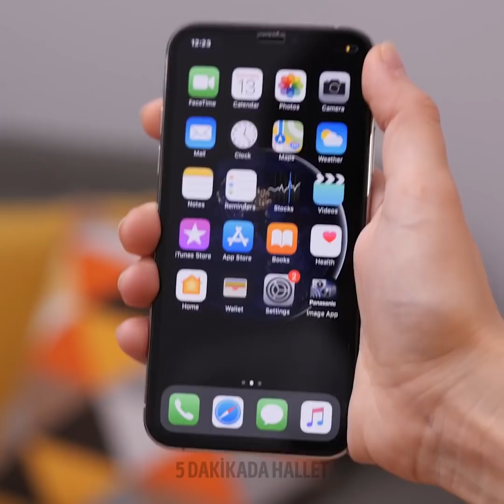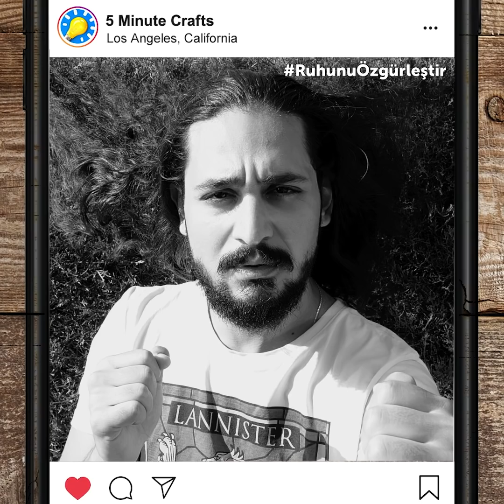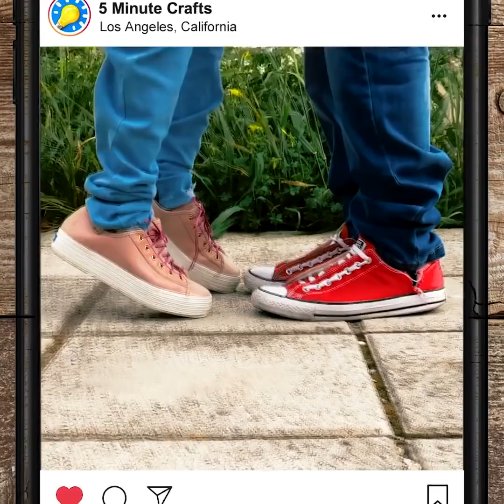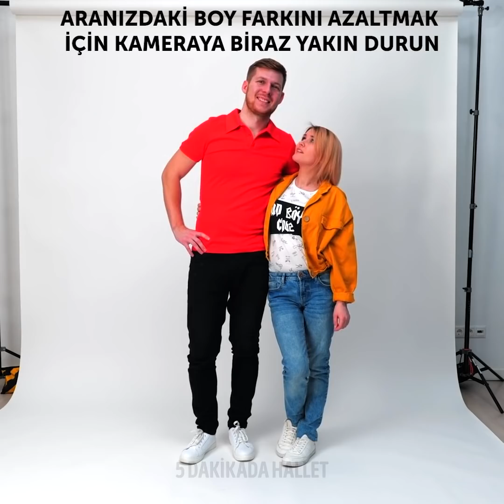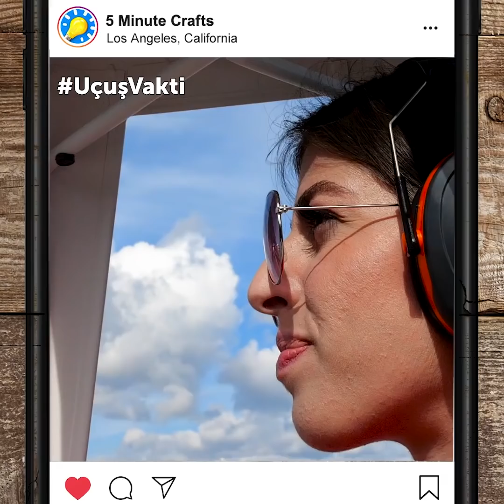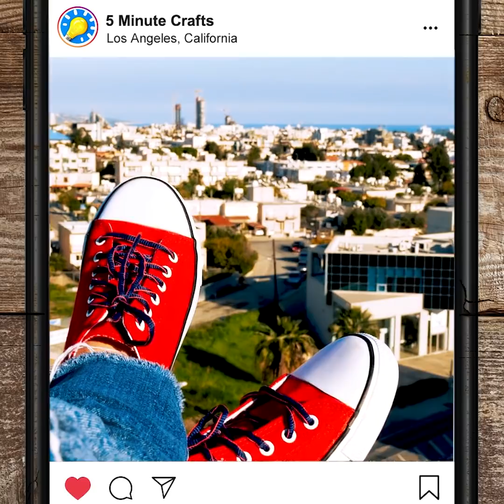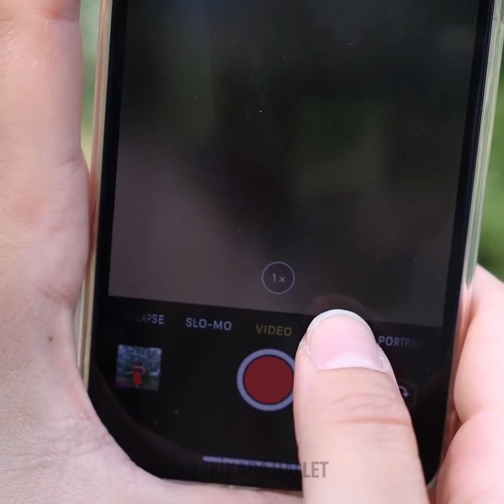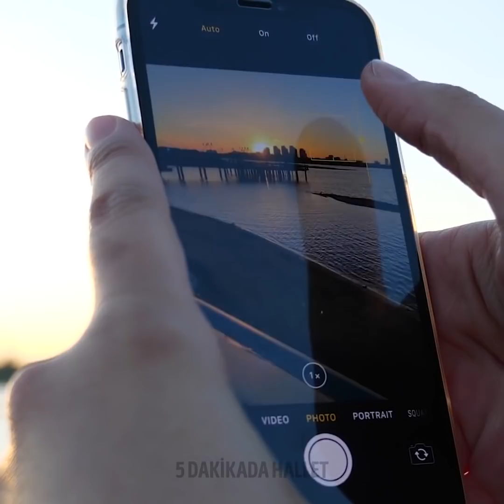25 EN İYİ FOTOĞRAF TÜYOSU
BU BASİT TAKTİKLERİ KULLANARAK EN MÜKEMMEL FOTOĞRAFLARI ÇEKME YÖNTEMİ

Bu videoda göstereceğim şahane ve basit tüyolarla fotoğraflarınızın viral olmasını sağlayabilirsiniz. Bunun için profesyonel bir kameraya ihtiyacınız yok. Telefonunuz ve hayal gücünüz yeter.
Suyla dolu bir leğene yapma sarmaşıkları koyun, vücudunuzun üst kısmını içine sokun ve yakın portre çekimi yapın.
Kameranıza bir damla su damlatarak gözlerinizin yakın çekimini yapabilirsiniz. Su damlası büyüteç etkisi verecektir.
Bir makyaj fırçası yardımıyla telefonunuzun lensine biraz sim serpip yavaş çekim fonksiyonunu nasıl kullanacağınızı gösteriyorum.
Göbeğinizi biçimli kaslarla göstermek için konturlama kremi ve makyaj fırçasıyla uygulanan bir tüyo veriyorum.
Fotoğraflarınıza harika bir vintage havası vermek için, kameranın lensine ten rengi çorap geçirin.

Zaman Bilgileri:
0:40 - Panoramayla yaratabileceğiniz harika illüzyonlar
1:20 - Çöp poşeti kullanarak fotoğraf filtreleyin
2:51 - Sosyal medya ve gerçek hayat
3:53 - Süs ışıkları kullanarak uygulanan bir fotoğrafçılık taktiği
5:04 - Kamera açınızı nasıl değiştirebilirsiniz
7:10 - Fotoğraflar ve gerçekler
9:08 - Harika illüzyon numaraları
10:46 - Dantelle fotoğraf çekimi